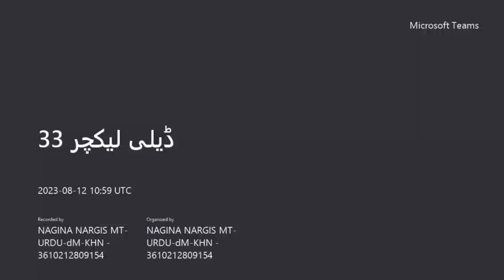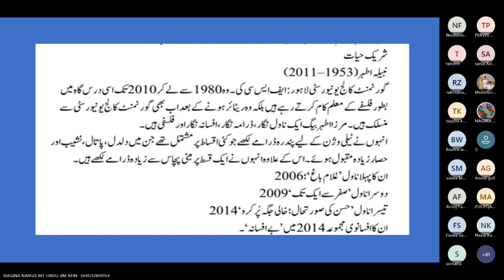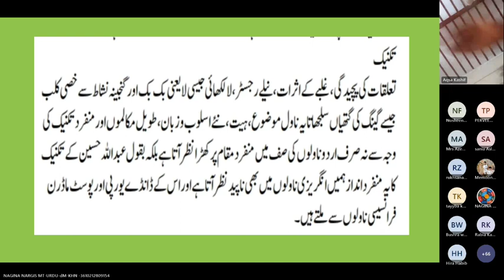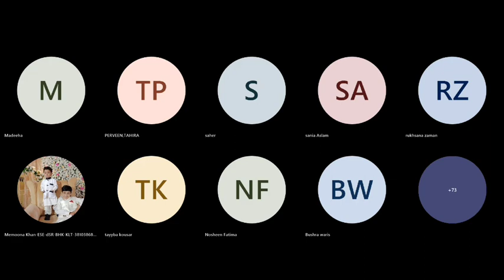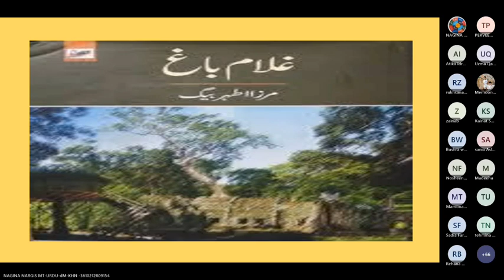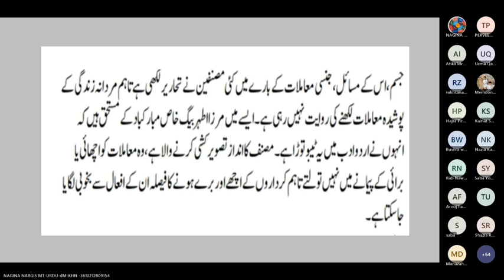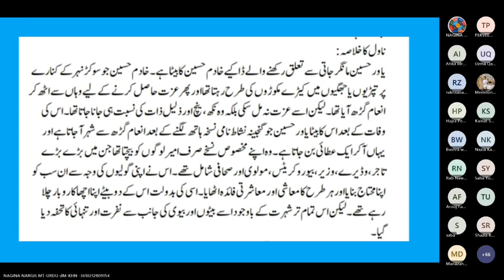Gulam Bagh //غلام باغ کا فکری و فنی جائزہ